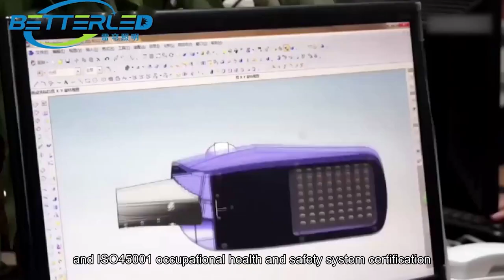Betterled丨Professional Manufacturer for LED Street Light丨Provides Customers with One-stop Solution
Betterled have a strong R&D staff who are professional in the areas of LED application, electronics, illumination, structure, LED special power supply, technical design and so on.

We have passed ISO9001: 2015 quality system certification, ISO14001: 2015 environmental management system certification, and ISO45001 occupational health and safety system certification.

Over 90% of the products are exported to Europe, North America, Asia and other areas.

We regard "product quality" as our core, "reliability, practicability and low cost" as product design concept, to provide high quality products with the best service in the industry and to deal with customers in an honest and responsible manner.

Better lighting, better world!